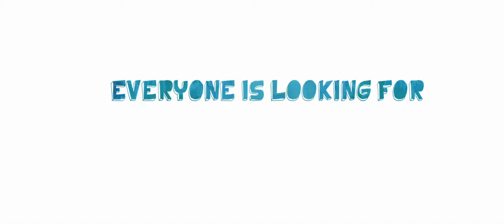HappyThankYouMorePlease - HD Trailer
Über dtp auf DVD und Blu-ray im Handel.

INHALT: Im Mittelpunkt von „HappyThankYouMorePlease" stehen mehrere New Yorker, die an der Schwelle zum Richtig-Erwachsen und Sesshaft werden stehen, aber noch nicht bereit dafür sind. Radnor spielt Sam, einen (erfolglosen) Buchautor und Frauenschwarm, der von seiner ersten großen Veröffentlichung träumt. Seine beste Freundin Annie (Akerman) leidet unter einer selten Krankheit, die dafür sorgt, dass an ihrem ganzen Körper kein einziges Haar wächst. Sams Leben verändert sich, als er plötzlich einen kleinen Jungen (Michael Algieri) an der Backe hat. Darüber ist vor allem seine aktuelle Freundin (Mara) nicht ganz glücklich.

AWARD:
Sundance Film Festival 2010 Audience Award Dramatic

SCHAUSPIELER:
Josh Radnor ("Ted" aus How I met your Mother)
Malin Akerman (All Inclusive, Watchmen -- Die Wächter, 27 Dresses)
Richard Jenkins (Eat Pray Love, Das Leuchten der Stille, Burn after Reading, TV-Serie: Six Feet under)
Zoe Kazan (Wenn Liebe so einfach wäre, Das perfekte Verbrechen)
Kate Mara (Brokeback Mountain, Iron Man 2, 24)

REGIE:
Josh Radnor (TV-Sitcom: How I Met Your Mother)